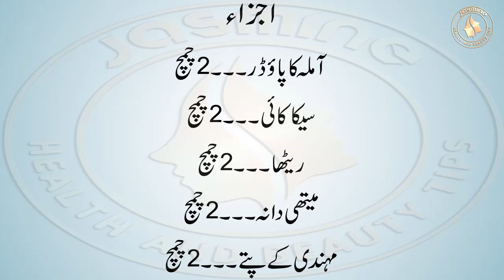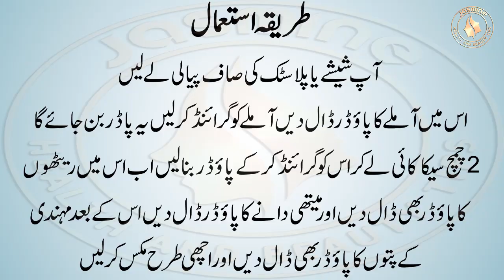Long Hair Megical Oil | Long Hair Tips | Hair Growth Oil | Baal Lambe Karne Ka Tarika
how to get long hair healthy hair hair care hair care routine